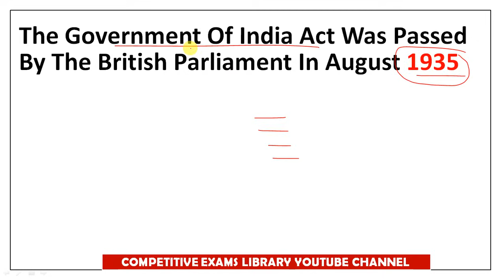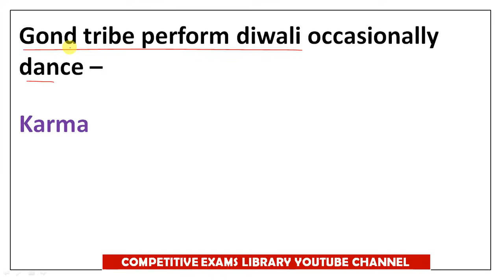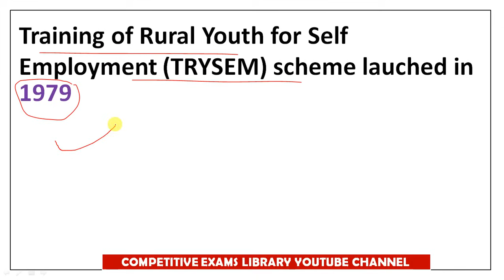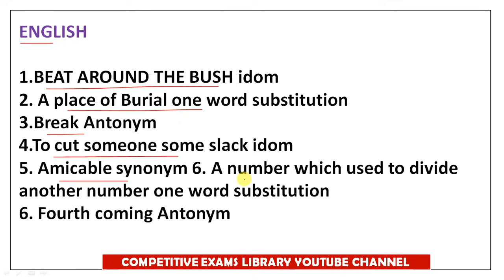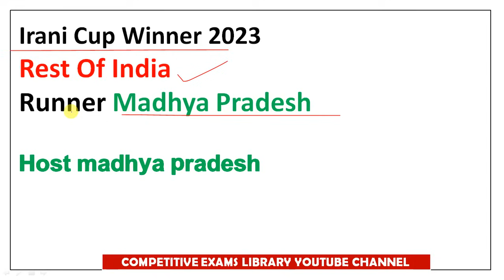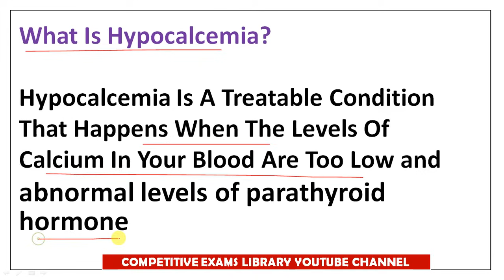SSC MTS 2023 EXAM REVIEW | SSC MTS QUESTIONS ANSWERS IN TELUGU AND ENG HELD ON 4 SEP 2023 3rd SHIFT